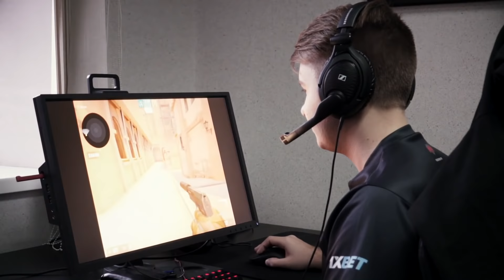Prop Hunt Mirage / ANGE1 x nukkye / HellRaisers, CSGO, esports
Let's see how well ANGE1 and nukkye know Mirage. Who do you think was the first one to realize something was off on the map?

The HellRaisers organization was founded on the 9th of March 2014, collecting the best CIS Counter-Strike players known worldwide. In 2016, HellRaisers decided to look toward the European scene. The organization has gathered the best players of the European region, and that's why the team now performs under the European flag and every day wins hearts of fans from all over the world. Each player has great experience in esports. Indeed, there are quite a few awards from the largest world championships under their belt. In August 2017, HellRaisers signed a European Dota 2 roster. The team took part in the main tournament of the year, The International 2017. HellRaisers are looking for rosters in all popular disciplines.

HellRaisers Team:
Kirill "ANGE1" Karasiow
Žygimantas "nukkye" Chmieliauskas
Vadim "Flarich" Karetin
Igor "crush" Shevchenko
Alexander "scoobyxie" Marynych